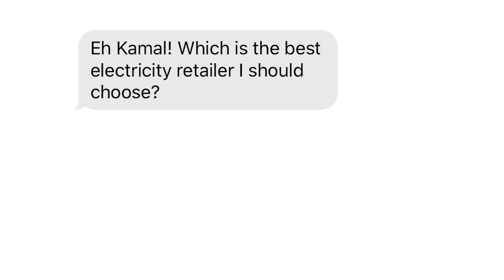Making Room for Solar Power in Sunny Singapore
"SO HOT!" 🥵
Singapore may be sunny 🌞 all year, but does that mean we can get all the solar energy we need?

We spoke to Kamal from the Energy Market Authority (EMA) and saw both the highs (rooftops) and lows (reservoirs) of his job in making full use of Singapore’s spaces for the adoption of solar energy, in the fight against climate change! 💪🏻